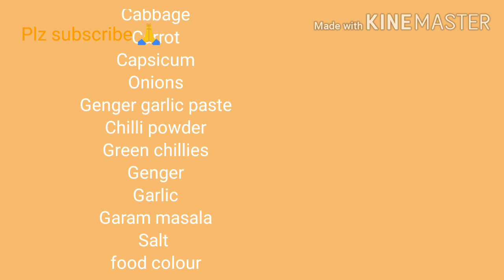Veg manchurian recipe / without any sauce veg manchurian recipe / veg manchurian in Telugu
Veg manchurian recipe / without any souce veg manchurian recipe / veg manchurian in Telugu..

Please
Bell 🙏